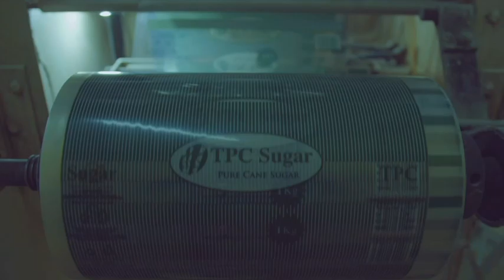Adam Mhagama Highlights Tanzania's Role at UK-Africa Trade Summit 2024 🌍💼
During the 14th UK-Africa Annual Trade Summit, held on 6th September 2024 at The May Fair in London, Adam Mhagama, Trade, Investment and Tourism Representative at the Tanzania High Commission, joined influential leaders to discuss Tanzania's growing opportunities in investment and tourism. The summit brought together key stakeholders such as the International Finance Corporation (IFC), UKEF, and the British High Commission. The event explored sectors like agriculture, infrastructure, renewable energy, and ICT, with a focus on East Africa, particularly Tanzania. Join us as we strengthen trade and investment ties between the UK and Africa!